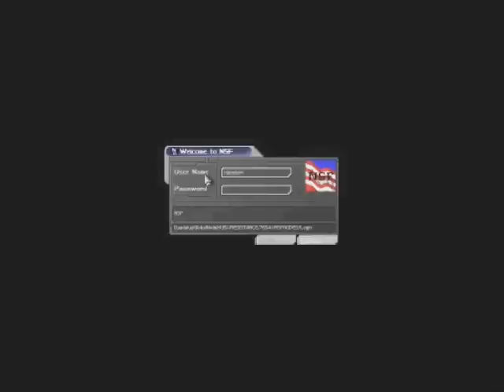Deus Ex - Ultimate Run #7: NSF Headquarters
Deus Ex: "Alginon Run"

First of all: This run was not made by me.
Alginon, member of "Planet Deus Ex" - forums and Deus Ex veteran.
Played Deus Ex through in hardest possible way.
No items, no biomods, no money, no augmentations, no skills. Realistic difficulty setting.
"Must see" for hardcore Deus Ex fans.
Original videos didn't have audio track included,
so I used original Deus Ex music as an backround.

Second of all, you should not watch these videos if you want to see what kind of game is this masterpiece
called "Deus Ex". This run will skip 99% of the game and make no sense for new comers.

Third:
Sadly it is impossible to include Alginons words in this description field due to
the maximum character limit, so you must just visit "Planet Deus Ex" for a great story.

Deus Ex never dies.

"If there were no god it would be necessary to create him." Voltaire
"Yesterday we obeyed Kings and bent out necks before Emperors. But today we kneel only to truth..."
-Kahlil Gibran
"Better to reign in hell, than serve in heaven."
-Paradise Lost, John Milton
"We've had to endure much, you and I, but soon there will be order again, a new
age. Aquinas spoke of the mythical City on the Hill. Soon that city will be a
reality, and we will be crowned its kings. Or better than kings. Gods."
-Bob Page